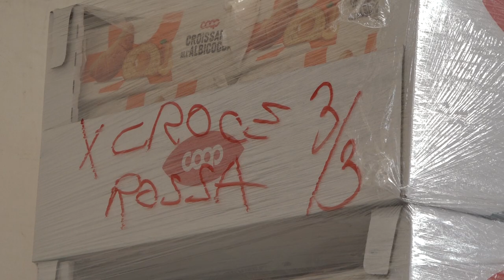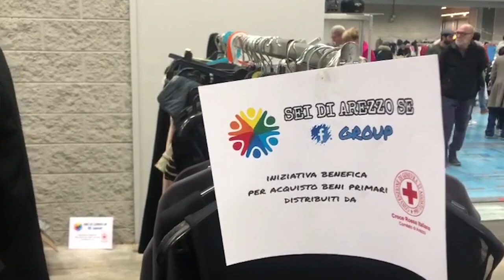Dal gruppo Fb “Sei di Arezzo se...” una raccolta fondi per la Croce Rossa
L'idea era nata sui social network, nello specifico sul gruppo Fb “Sei di Arezzo se...”, il più numeroso della provincia, che oggi conta più di 35mila membri.
Si è concretizzata in un banco del mercatino delle Pulci, con quanto donato dagli stessi membri.
Quanto raccolto è stato destinato alla Croce Rossa di Arezzo.